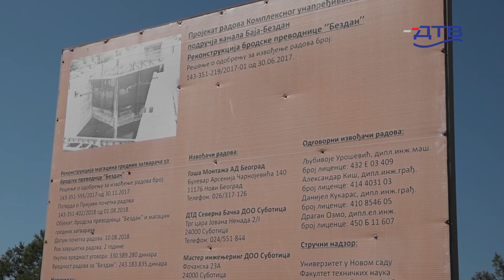DTV - Maja Gojković u obilasku prevodnice kod Bezdana: za sada nema opasnosti od poplava